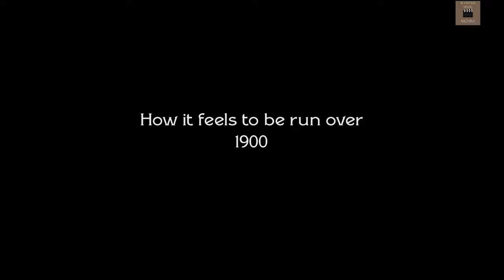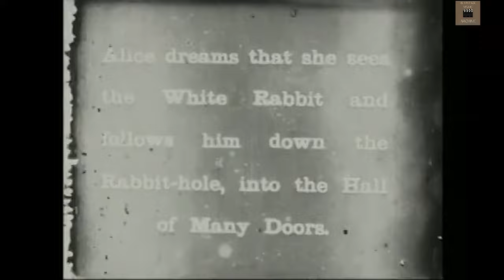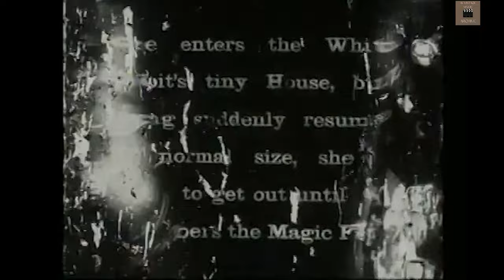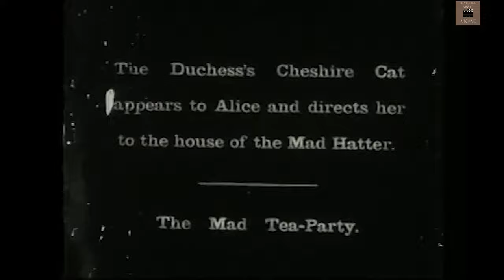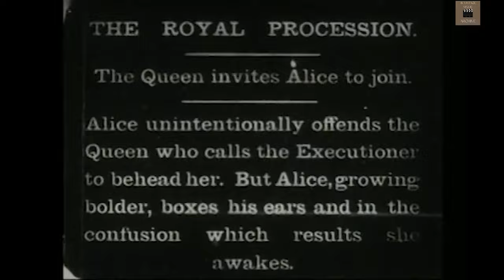Cecil Hepworth - Shorts(1900 - 1907) Pre Cinema - Silent (4KVMA Originals)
Cecil Hepworth (19 March 1874 – 9 February 1953) was a pioneering British film director, producer, and screenwriter. He was born in Lambeth, London, and began his career in the film industry in the late 1890s. Hepworth co-founded Hepworth Picture Plays, a production company that played a significant role in the early development of British cinema.

Hepworth was known for his innovative approach to filmmaking and was one of the first directors to experiment with special effects and narrative techniques. He directed numerous silent films across various genres, including dramas, comedies, and fantasies. One of his most notable works is "Alice in Wonderland" (1903), which is recognized as the first film adaptation of Lewis Carroll's famous book.

In addition to his directing work, Hepworth also wrote and produced many of his films. He was involved in the technical aspects of filmmaking and even invented several film-related devices, including a camera stabilizer and a "cinephone" system for synchronizing sound with film.

Hepworth's contributions to the British film industry were significant, and he played a crucial role in its early development. However, as the film industry evolved and entered the sound era, Hepworth faced financial difficulties and struggled to adapt to the changing landscape. His career declined in the 1920s, and he eventually retired from filmmaking.

Cecil Hepworth's impact on early British cinema cannot be overstated. He was a visionary filmmaker who pushed the boundaries of technology and storytelling, leaving a lasting legacy in the history of British film. He passed away on 9 February 1953, leaving behind a body of work that continues to be appreciated by film enthusiasts and historians.

00:18 How It Feels To Be Run Over (1900) - Step into the earliest days of cinema with "How It Feels To Be Run Over," a groundbreaking short film that takes audiences on a thrilling ride. Directed by Cecil Hepworth, this experimental piece showcases a simple yet innovative concept: a camera mounted on a vehicle hurtling towards the screen, creating an illusion of an impending collision. Experience the exhilaration and intrigue as you witness one of the first films to explore the cinematic potential of motion and perspective.

00:56 Explosion of a Motor Car (1900) - Buckle up for a comedic spectacle in "Explosion of a Motor Car." Directed by Cecil Hepworth, this early slapstick comedy captures the chaos that ensues when a motor vehicle is subjected to a hilarious series of mishaps. Watch as the escalating antics lead to a grand explosion, leaving audiences in stitches. This short film showcases the emerging fascination with automobiles and the comedic possibilities that the medium of film could bring to life.

02:25 Alice In Wonderland (1903):
Is the first film adaptation of Lewis Carroll's beloved children's book, "Alice's Adventures in Wonderland." The film is notable for its pioneering use of special effects for the time, including depicting Alice shrinking in the Hall of Many Doors and her enlarged size while stuck inside the White Rabbit's home. Currently, only one known copy of the original film exists.

The British Film Institute (BFI) partially restored the movie in 2010, preserving its original film tinting. According to the BFI, the restored version runs for approximately 9 minutes and 35 seconds, while the original film was around 12 minutes long. The restoration begins by stating that this is the first-ever movie adaptation of Lewis Carroll's 1865 book. The majority of the film was shot at Port Meadow in Oxford.

10:44 Baby's Toilet(1905)

13:49 Rescued By Rover (1905) - Prepare to be charmed by the heartwarming tale of "Rescued By Rover." Directed by Cecil Hepworth, this pioneering film follows the heroic efforts of Rover, a loyal and clever family dog, as he embarks on a mission to save a kidnapped child. Witness the emotional journey as Rover navigates obstacles and overcomes challenges to bring the family back together. This remarkable film not only highlights the bond between humans and animals but also demonstrates the storytelling capabilities of early cinema.

20:15 Doll's Revenge (1907) - Step into a world of whimsy and wonder with "Doll's Revenge." Directed by Cecil Hepworth, this early fantasy film tells the tale of a mistreated doll that comes to life seeking vengeance against her neglectful owner. Marvel at the imaginative visuals and captivating stop-motion animation as the doll's mischievous plans unfold. This enchanting short film showcases Hepworth's creative storytelling and the early use of special effects to bring inanimate objects to life on the silver screen.